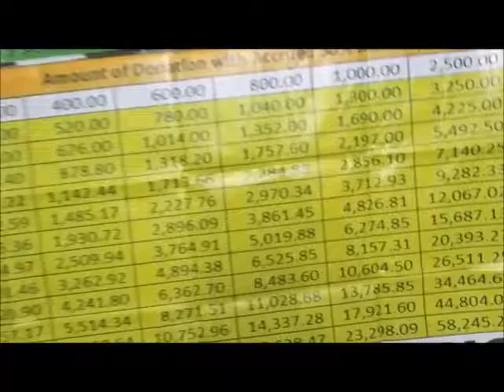Clarin MMM Table Meeting edited